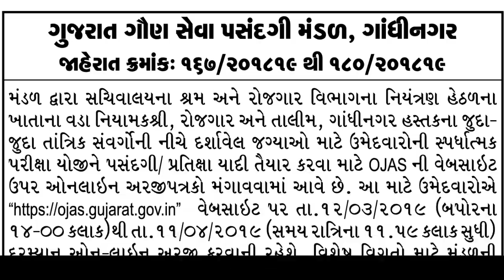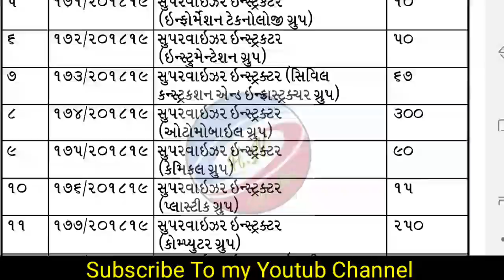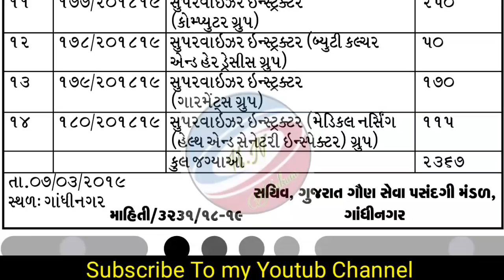ITI SI Bharti 2019 In Gujrat || GSSB ITI Supervisors instructor Bharti 2019 | સુપરવાઈઝર ઈન્સ્ટ્રકટર